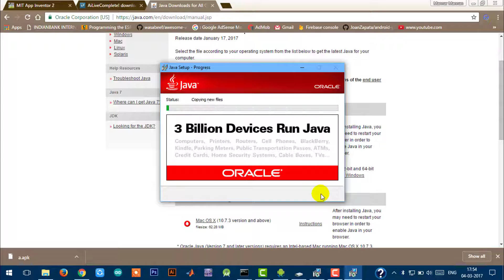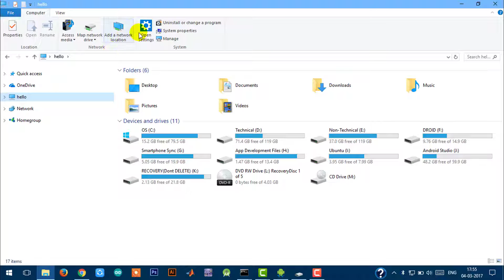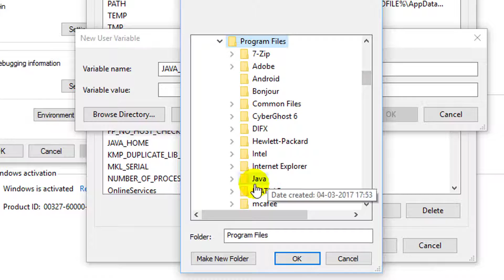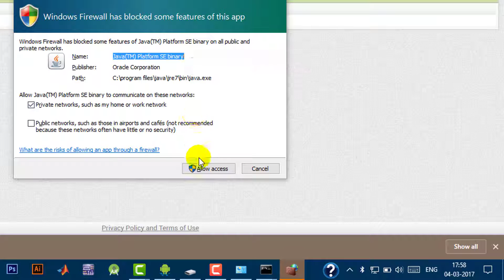App Inventor Offline - Tamil Narration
Access App Inventor Offline Address:
localhost:8888/